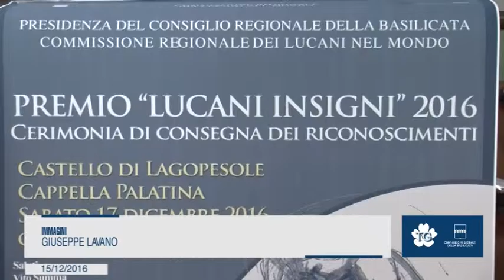LUCANI INSIGNI, NAPOLI: RIPARTIRE DAI GIOVANI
“E’ importante riconoscere il proprio senso di appartenenza”